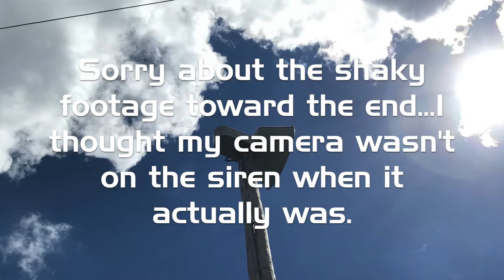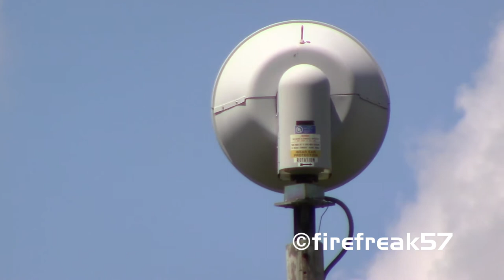American Signal Corporation T-128 | Attack Signal | Brecksville, OH | 6-24-17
My first siren video was a success! I apologize in advance about the shakiness towards the end...sorry about that.

I chose to go to a T-128 nearby as the drive was not very long (yes, I now have a driver's license, which means more videos like these might be possible)! This particular T-128 is located at the Montessori school on Oakes Rd., and while it didn't sound too loud to me (I was wearing hearing protection) without hearing protection it was still very potent and the echoes were absolutely amazing! I will definitely be back some time this summer to re-record this as my tripod decided to not stay in place (hence the shakiness). It was also sort of windy, too. This siren can be heard from 4 miles away.

Brecksville's system used to consist of Whelen WPS-2016's and (later) a Whelen WPS-2809, but the system was upgraded a few years ago and now consists of 2 T-128's, and 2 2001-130's. The -2809 was replaced by a 2001 last year.

The City of Brecksville tests their sirens every Saturday at noon, March-October following the Statewide Tornado Drill. Tests here are sometimes cancelled due to the weather.